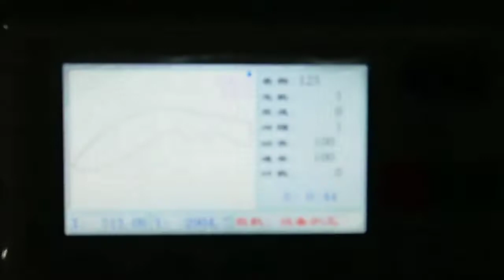150w Co2 laser machine cutting 10mm plywood 1